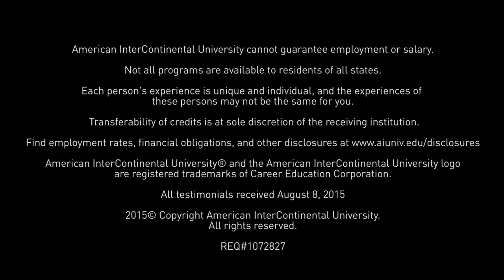Meet LeShauna Carr - AIU Criminal Justice Alum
AIU alumna LeShauna Carr says she broadened her horizons as a criminal justice major at AIU. Hear what inspired her to return to school.